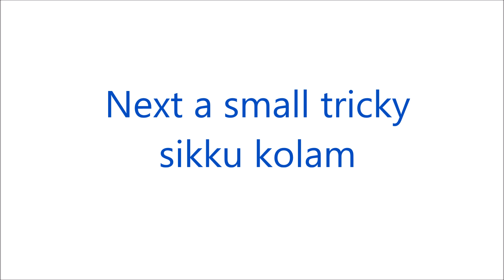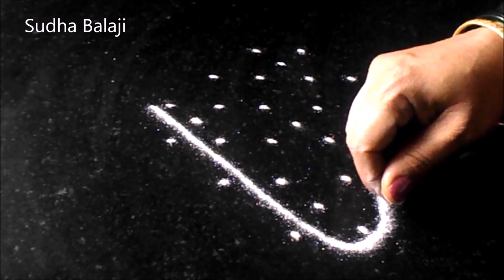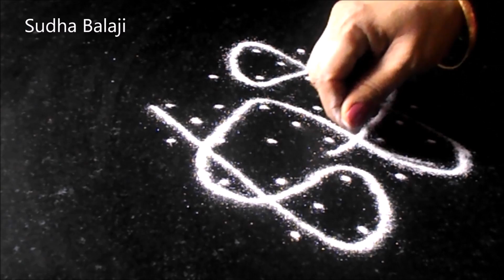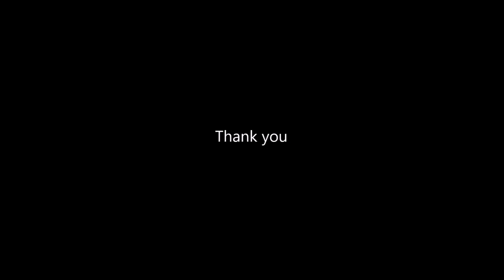Two Sikku kolam | one easy another tricky rangoli | Sudha Balaji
Mini sikku kolam ( one small , one tough ) |

Couple of sikku kolam designs one very simple and easy , the other small but tricky.  It  is a challenge  to get it right the first time  So I have added the steps in slow motion also in the video

சின்ன சின்ன சிக்கு கோலங்கள் வரிசையில் இந்த வீடியோ.  இரண்டு கோலம் . ஒன்று மிகவும் ஈசி . இன்னொரு கோலம் சின்ன கோலம் அனால் பார்ப்பதற்கு சிம்பிள் .  நெளி கோலங்கள் வெள்ளிக்கிழமை கோலமாக சிலர் நான் உட்பட பயன்படுவதுவதில்லை.  . கம்பி கோலங்கள் பூஜை அறையிலும் போடுவது சிலருக்கு ( நான் உட்பட ) வழக்கமில்லை ( Tamil )